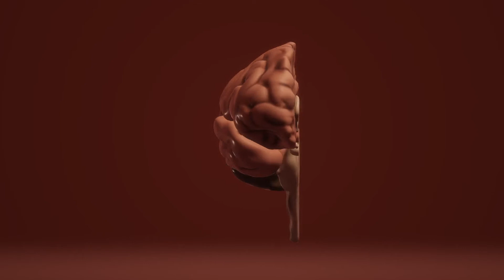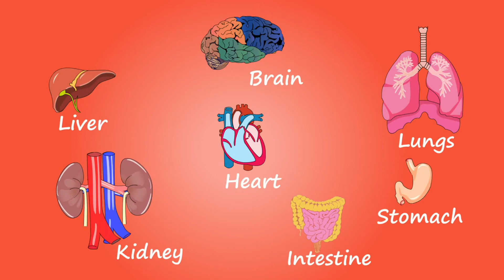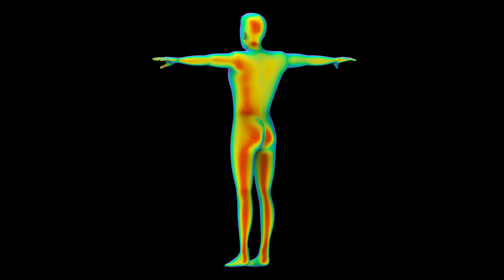सावधान! जल्दी जल्दी खाना खाने से होती हैं ये जानलेवा बीमारियां ,जल्दी जल्दी खाने के साइड इफेक्ट !!!